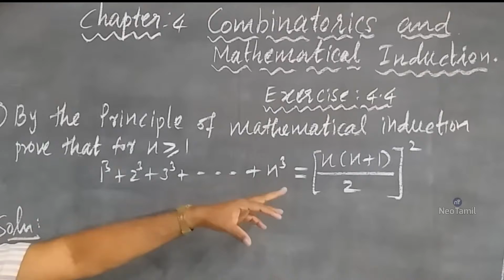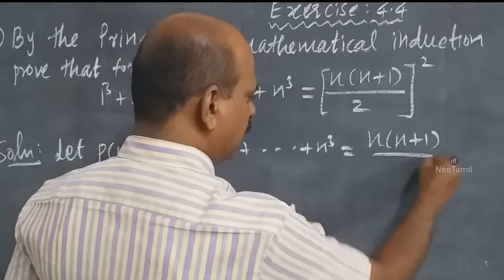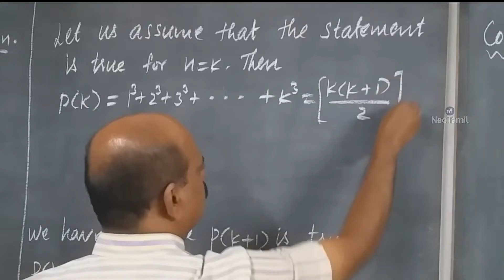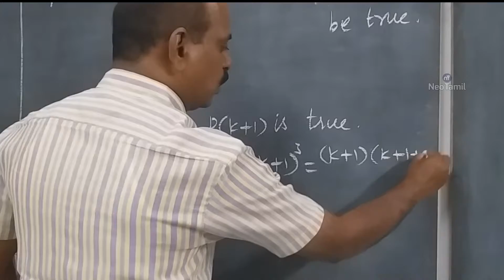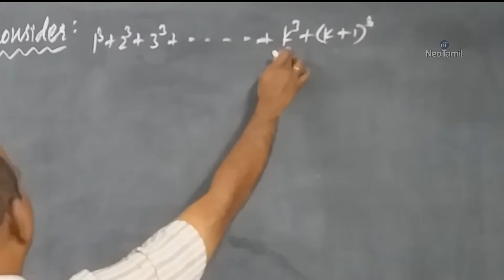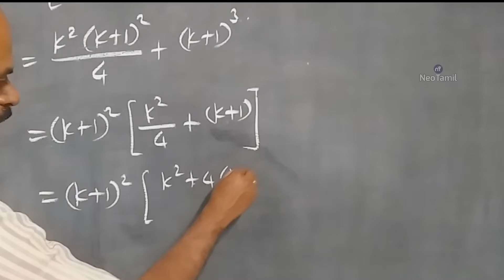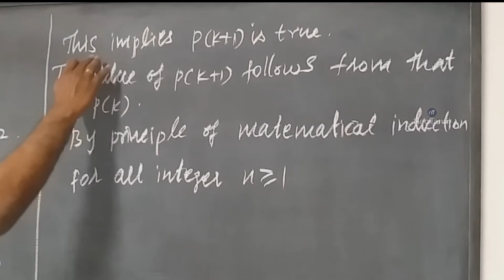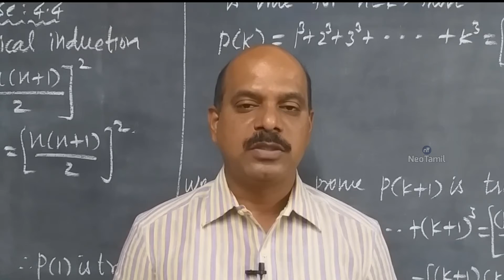11th Exercise 4.4 Q.No 1 | 11th Maths | TN New Syllabus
11th Maths TN Syllabus
Exercise 4.4.
Q.No.1.